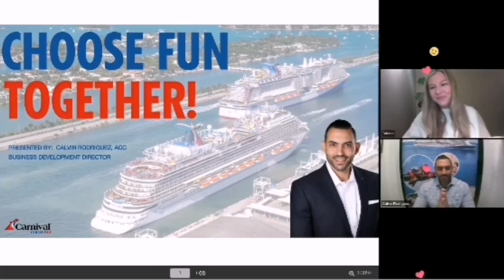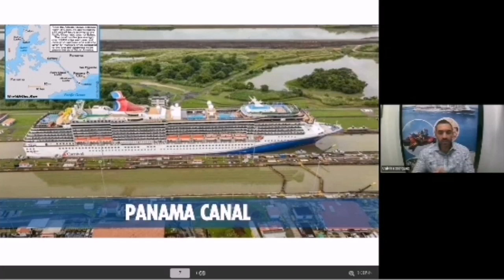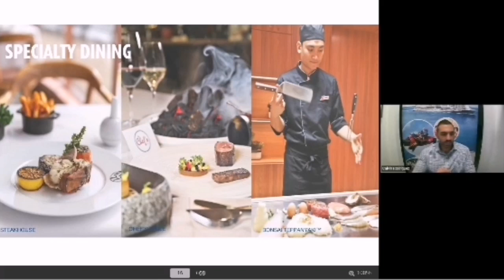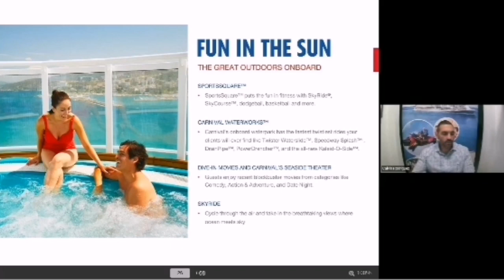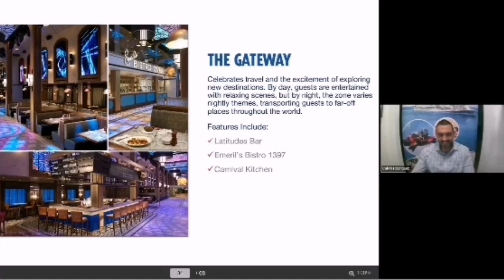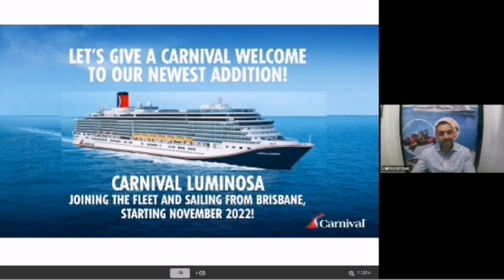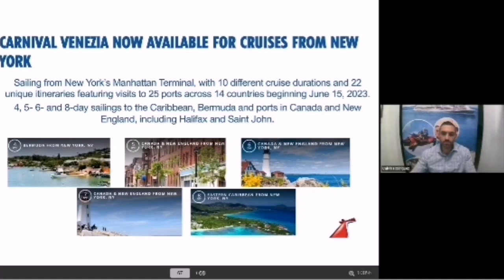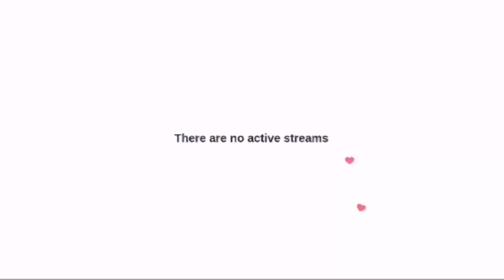Presentation of Carnival cruise line in English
I love such webinars - presentations. They are held regularly.
Representatives of cruise lines are invited to these events, who conduct detailed, and most importantly, high-quality presentations.
I recommend this video to the English-speaking population who likes to relax and travel on cruise liners.

🤔Any questions?
👣Follow this 👇 quick link in WhatsApp and our experts will advise you for free!

🔗Also in the description of this channel are all the links that you can follow and get acquainted with the company and our offer in detail.
On websites, don't forget to change the language at the top right.

📝Copy them to yourself to save. And after making a decision, go through registration and activation.

🤝Welcome to our travel club for joint trips around the world and creating an online business.